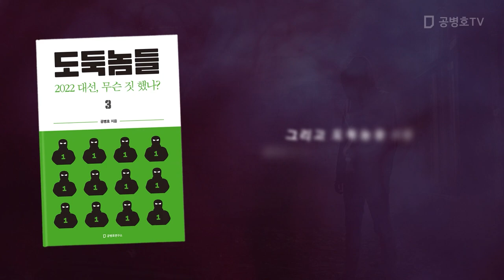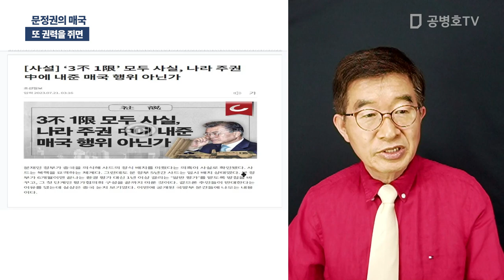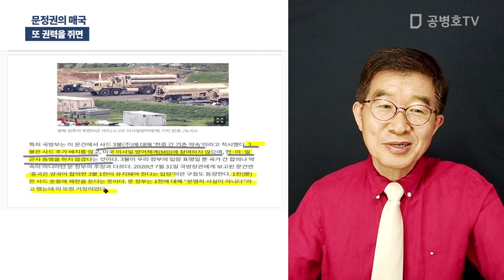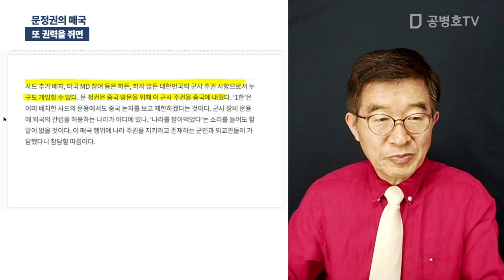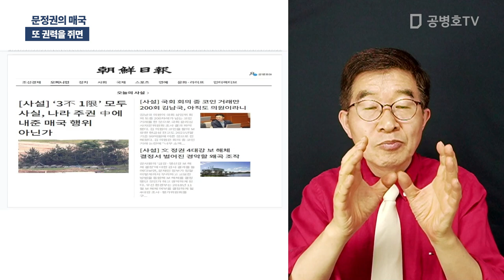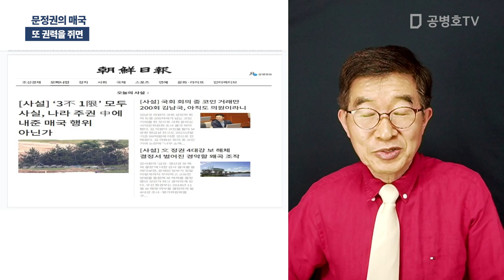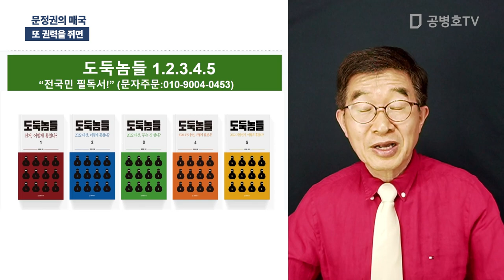문정권의 매국 / 또 권력을 쥐면 [공병호TV]